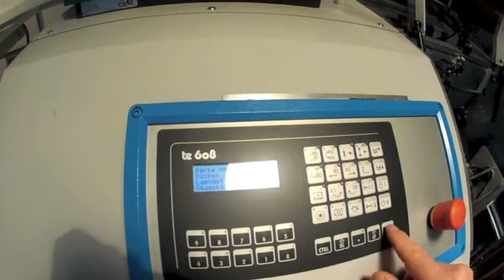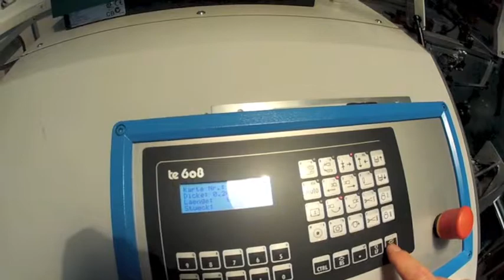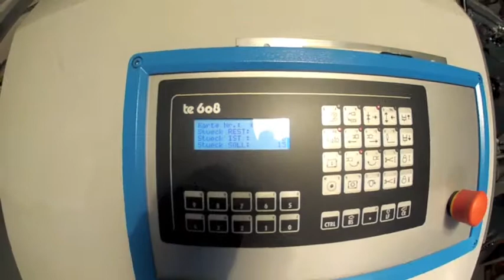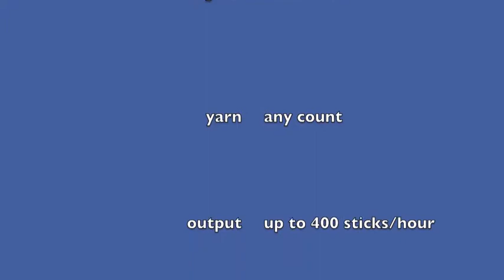Polytex MW Swatchcraft trials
Polytex MW automatic multiple color yarn winder. High speed machine for professional sample makers with up to 400 yarn sticks output per hour. Easy and quick setup, great winding quality. No operator, no hassle, no issues - just production - what else? From your one-stop-shop for sample making machinery and equipment: Polytex Switzerland, global leader with more than 6500 customers in 120 countries.